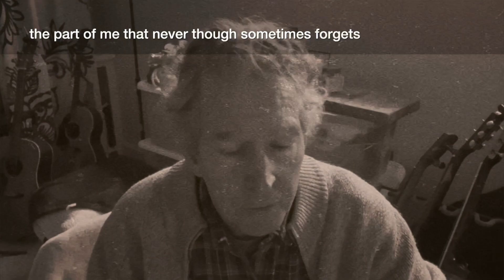Never Happens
Aging, memory loss and a look in the mirror.